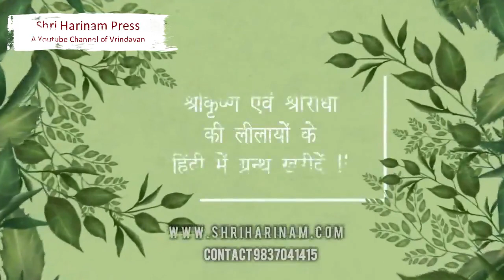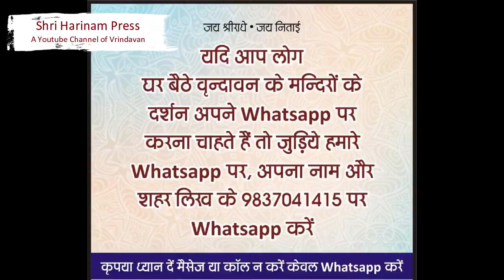एकादशी पर श्रीधाम वृन्दावन की परिक्रमा के पावन दर्शन !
आज की श्री वृन्दावन परिक्रमा के पावन दर्शन